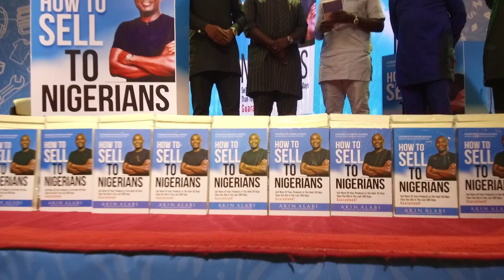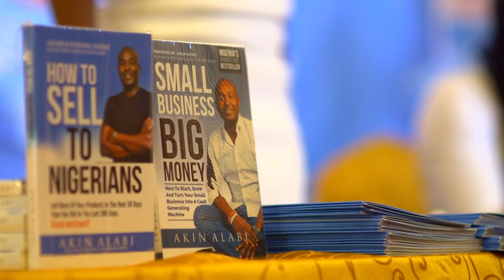How to Sell to Nigerians Book Launch | Akin Alabi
Enjoy this exciting launch event of "How to Sell to Nigerians," the groundbreaking book by Akin Alabi. This video captures the highlights of the launch, providing insights into the book's key themes and strategies for successfully selling to the Nigerian market.

Akin Alabi, a renowned entrepreneur and business strategist, shares his expertise and experiences in this must-read guide for anyone looking to tap into Nigeria's vibrant economy. Whether you're an established business or an aspiring entrepreneur, this book offers invaluable tips and tactics to help you succeed.

If you enjoyed this video, please give it a thumbs up, leave a comment, and don't forget to subscribe to our channel for more content on corporate events, business strategies, and market insights.